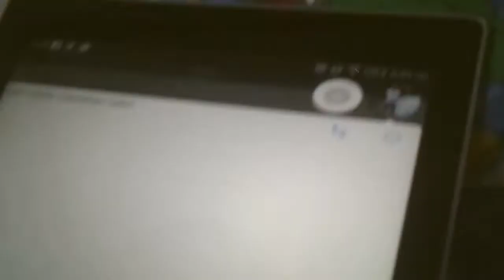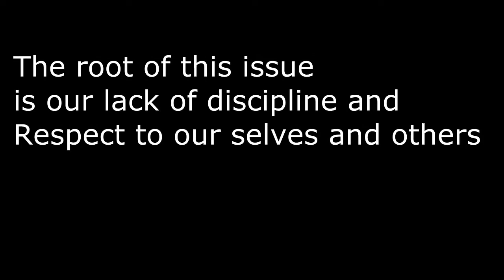Cyber Bullying (Socialization Gone Wrong)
This cyber bullying ad is made in response to Cyber Bullying Conference for youth and with youth (Shift-CTRL-Del: Cyber Teens Responsible Leaders). Hope this could help the campaign against cyber bullying.

This video was made by Grade 10 students from St. Cecilia's College - Cebu.